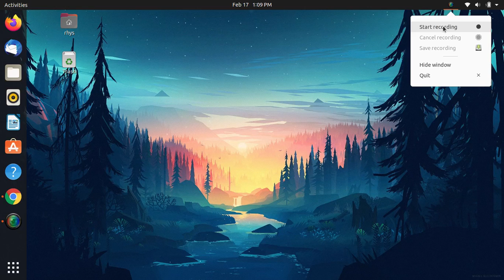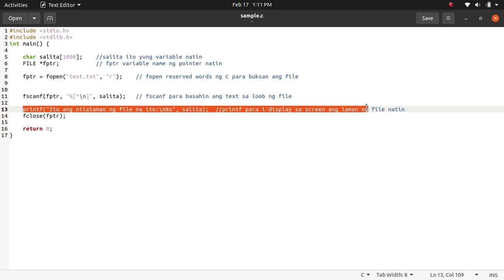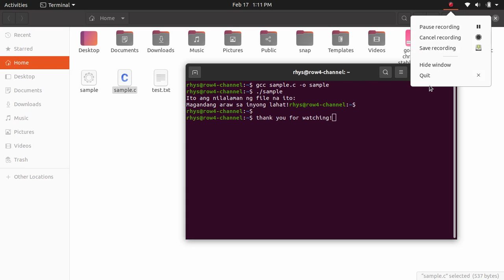How to Read Text file in C ?